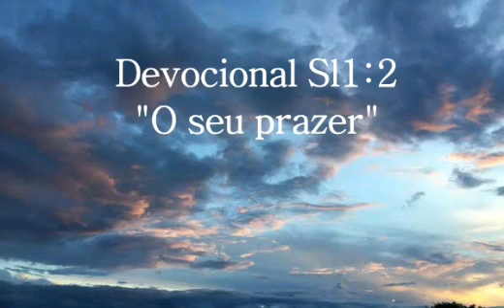Devocional Diário - O seu prazer!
Salmos 1:2
"Antes, o seu prazer está na lei do SENHOR, e na sua lei medita de dia e de noite."